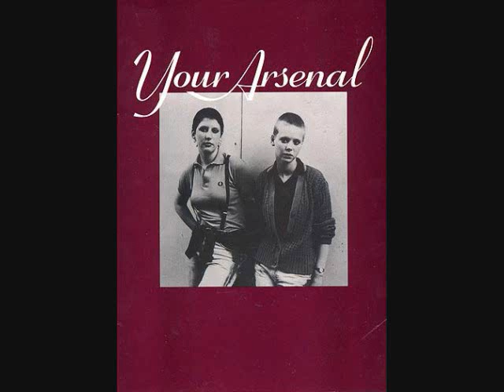Moz - IKIGHSomeday by Morrissey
Album: Your Arsenal
Year: 1992
Producer: Mick Ronson

An unusual song for Morrissey, with its style owing more to 1950's ballads than the glam-rock era prevalent on other parts of Your Arsenal. The counterpart to the previous track Seasick, Yet Still Docked, this song seems so full of hope, and the lyrics are so simple, you can't help thinking perhaps it's all a bit too simple, and Morrissey is actually using the apparent meaning as a foil to a more subtle and despairing attitude. Also note, the whole sung is to the 2nd person, and there is no mention as to what is to happen to the protagonist, leaving the contrasting impression that, for the singer, it's not gonna happen someday.
Much to Morrissey's delight, this song was covered by his hero David Bowie.
Jan Christoph Stortlunder sent me a translation of the German part of the beginning sample of this song :

[Original:]
...Drüber Nachdenken ob nicht von jungen Leuten vielleicht mehr Impulse kommen als von Alten, denen nichts mehr passieren kann... Wenn es gut geht, wird das [???]forum im nächsten März...Für Heiner Müller bedeutet es die Vorbereitung...[Tuning]...Die von Franken??? bis nach Berlin...Aber nun ist etwas von ???...[Switching to French Channel]

[Translated:]
...We should think about young people who are ready to try more new ideas than ... old ones [people], to which nothing bad can happen anymore...If everything works fine, the [???]council is going to...next march...For Heiner Mueller it means the preparation for...[Tuning]...Which reaches from ?Franken? to Berlin...But now something of the ???...

My love
Wherever you are
Whatever you are
Don't lose faith
I know it's gonna happen someday
To you
Please wait
Please wait

Wait
Don't lose faith

You say that the day
Just never arrives
And it's never seemed so far away
Still I know it's gonna happen someday
To you
Please wait
Don't lose faith

The purpose of this video is to promote the artist's work and to  educate.